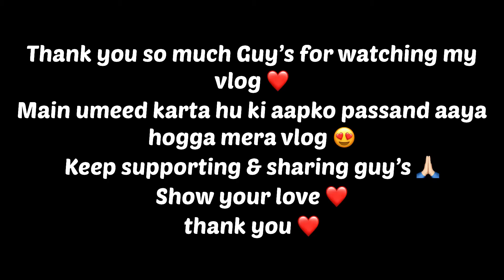Dadi G | Baba G | Mera Gao | Dailyvlog | Ajay Choudhary | Keep supporting me Guy’s | Love you 🙏🏻❤️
Aap sabhi ki support ki wajhe se main Gym 💪🏻 Khol raha hu guy’s please aise hi support karte rhena mera promise hai ki aapko bilkul bhi naras ni hone dunga main apni Gym se jo bhi apne socha hogga usse bhi bouht jyada aapko dekhne ko milega guy’s bas aise hi pyar dete rahey support karte raho bhaiya aapke support ki zarurat hai abhi🙏🏻❤️

Aap sath ho to main kuch bhi kar sakta hu bas aapka sath hamesha aise hi bana raha hai aapka pyar aise hi bana rahe hai or jo vishwash aapne mere upper jataya hai main usko kabhi tutne ni dunga ye mera wadda hai aapse 🤞🏻❤️

Love you so much aap sabhi ko❤️

Milte hai Next vlog main guy’s keep supporting me ✨❤️

Aapka apna bhai :- Ajay Choudhary ❤️